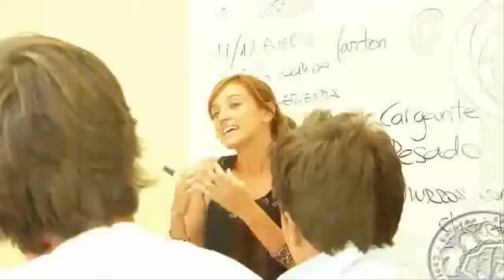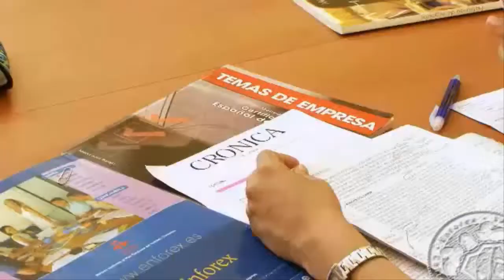akzent sprachreisen weltweit: Spanisch in Valencia, Spanien